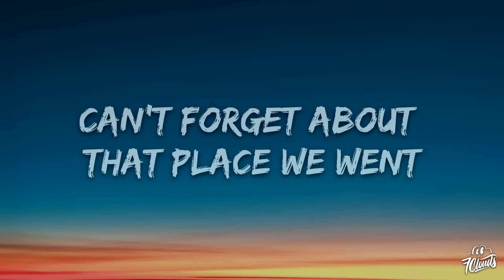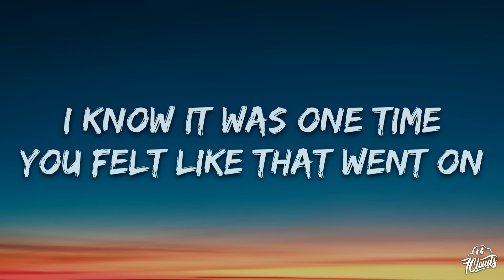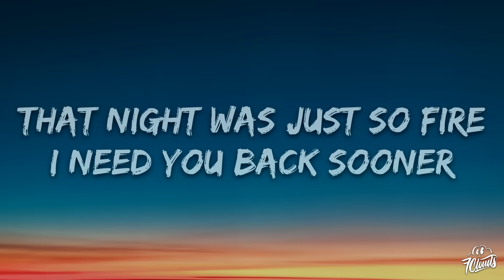Travis Scott, Bad Bunny, The Weeknd - K-POP (Lyrics)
🎤 Lyrics: Travis Scott, Bad Bunny, The Weeknd - K-POP

Vemo'

Ooh (Uno)
Ooh-yeah (Mm-mm)

You love me, you could tell me you love me
I love it when she up on me (Mm-mm)

I'm grabbin' you uno

[Outro: Bad Bunny & Travis Scott]
Yeah-yeah, yeah, yeah (Uno)